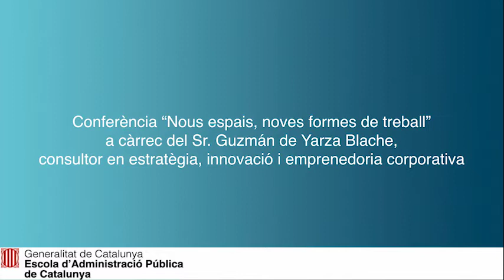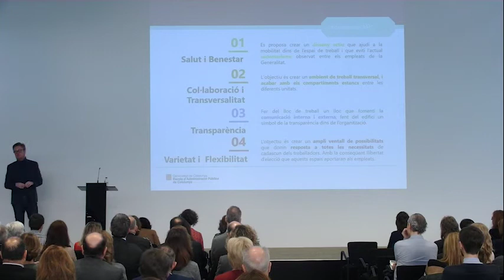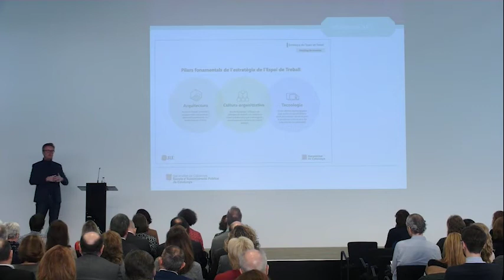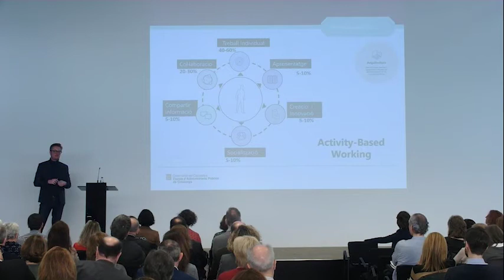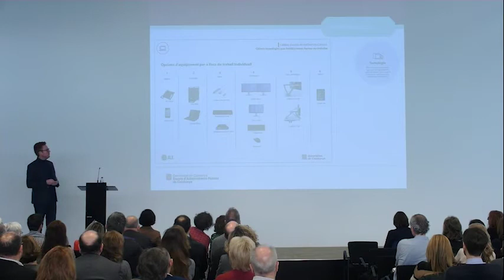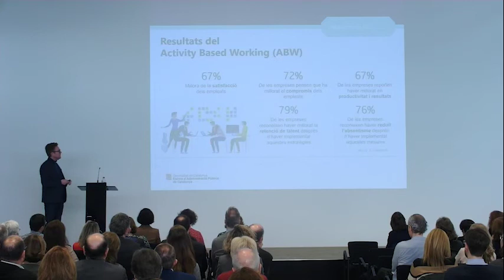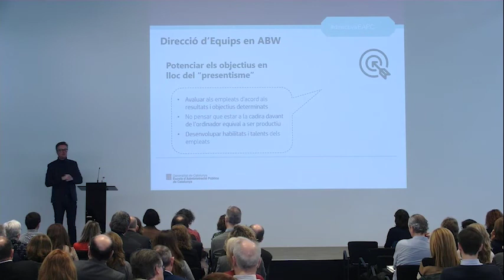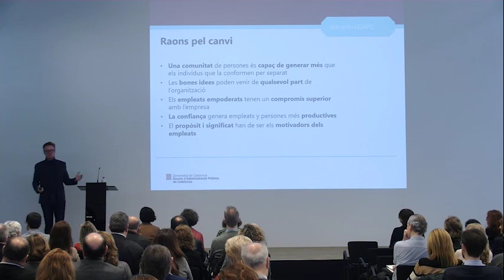El nou model d'Administració. Una oportunitat, un repte (03/12/2019)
Conferència “Nous espais, noves formes de treball” a càrrec del Sr. Guzmán de Yarza Blache, consultor en estratègia, innovació i emprenedoria corporativa.